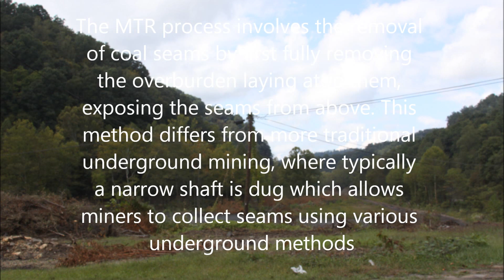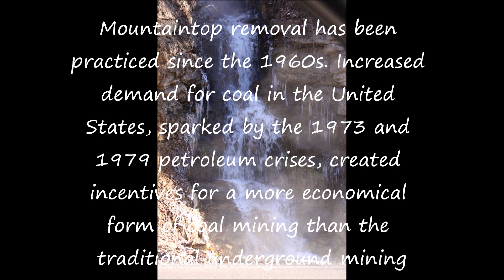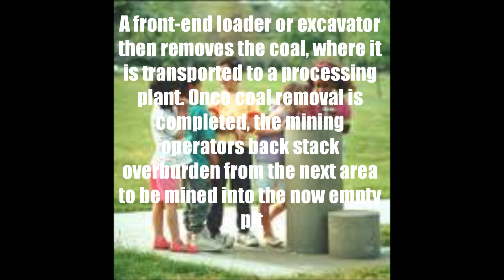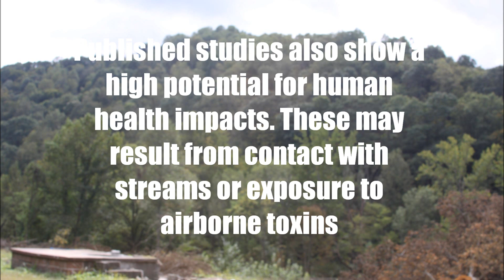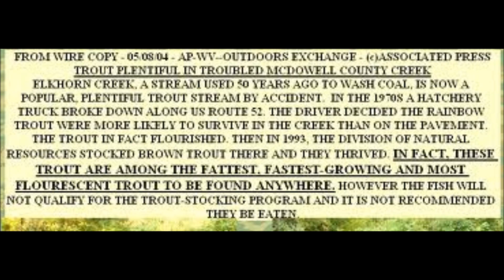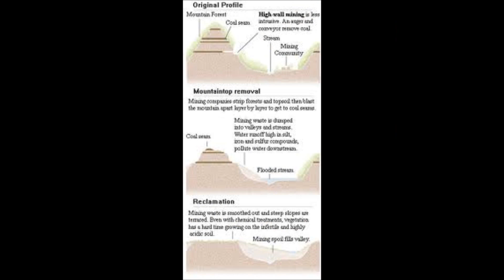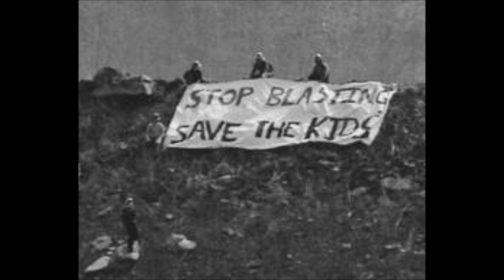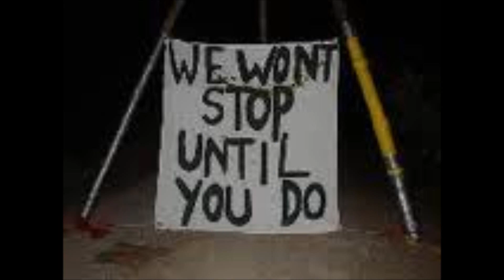mountain's top removal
Appalachian streams have already been buried or contaminated by the devastating mining practice. Take action today and tell banks to stop financing this American tragedy .